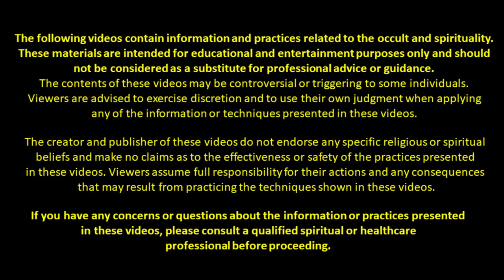अचूक अघोरी मोहिनी मंत्र : AGHORA MOHINI MANTRA : PATI VASHIKARAN MANTRA